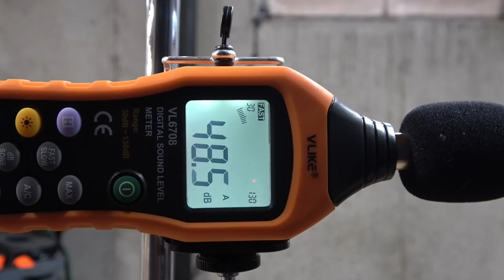Multi Printer Lack Enclosure - Restack - Chris's Basement - 2023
We're going to make our single printer lack enclosure into a print farm.

00:00 Introduction
01:39 Current Enclosure
03:07 Printer Noise
06:29 Lifting the Enclosure
08:43 Adding the Second Printer
12:12 Conclusion

Amazon (aff) [US DE GB CA IT ES FR JP]:

Find Me Over On Twitter!